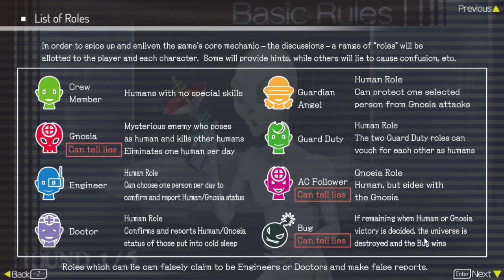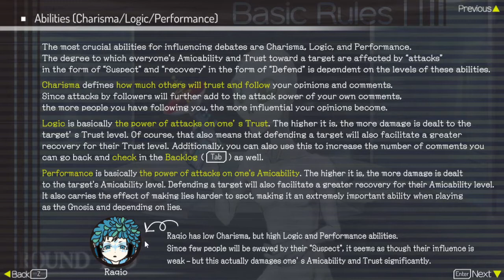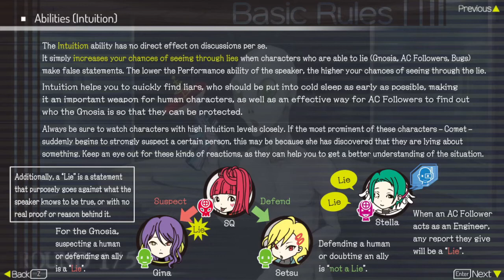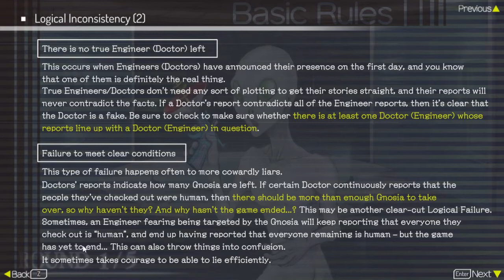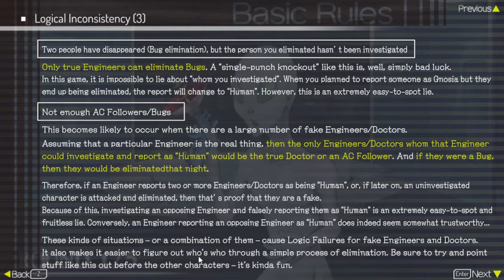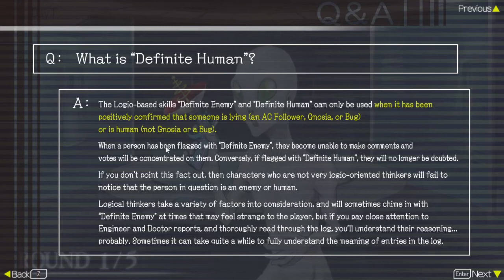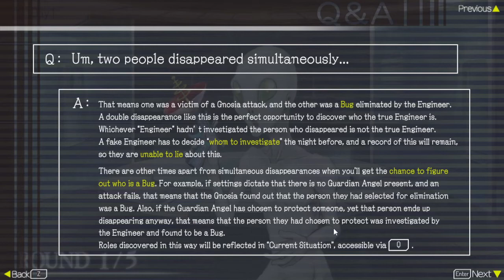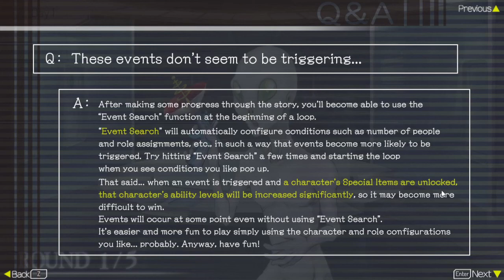In-Game Guide Reading (How to Play) - Gnosia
You can mute and pause to read yourself so my confusion doesn't distract you. Sorry.

0:00 Basic Rules
16:39 Basic Rules: Logical Inconsistencies
25:11 Screen Explanation
29:31 Advancing the Story
32:22 Q&A / in-game FAQ
47:16 Outro